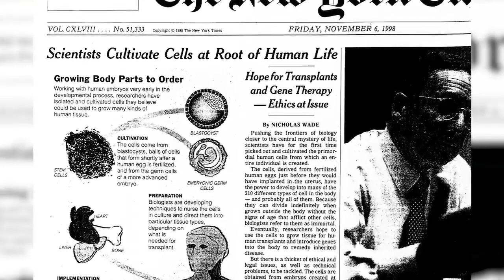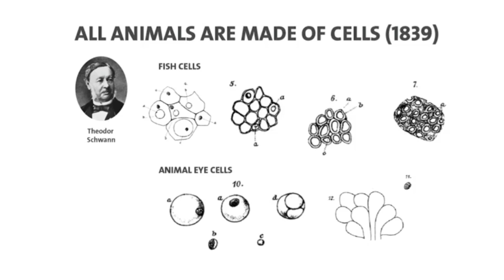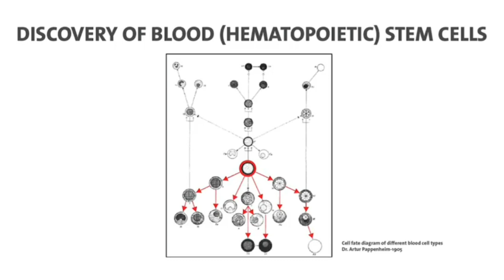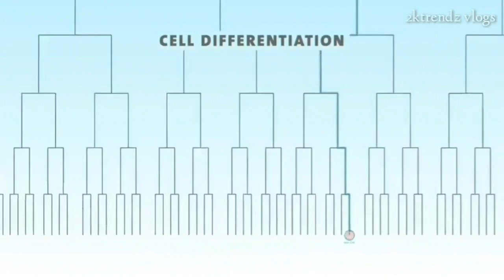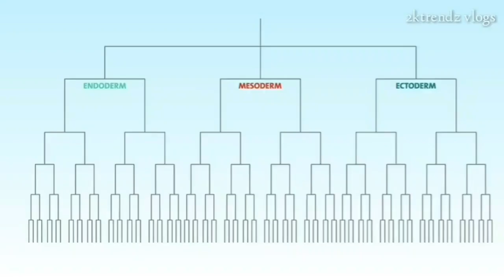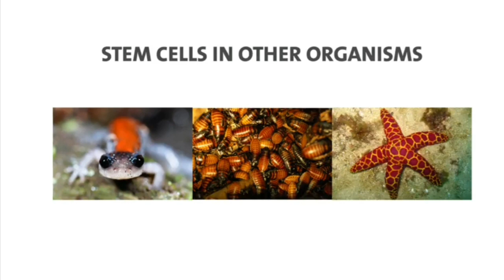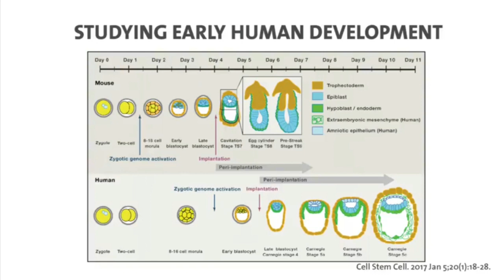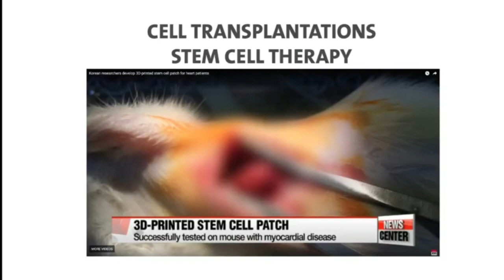How cells regenerate organs ?🤔 Introduction to stem cells. The science of stem cells